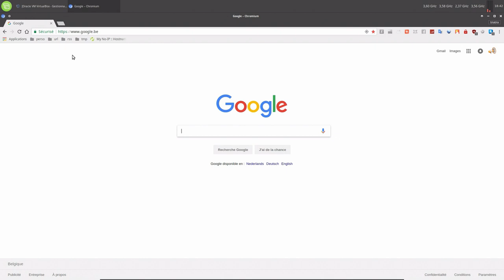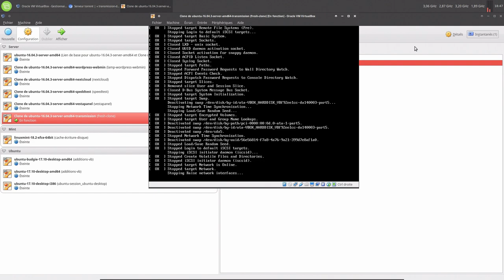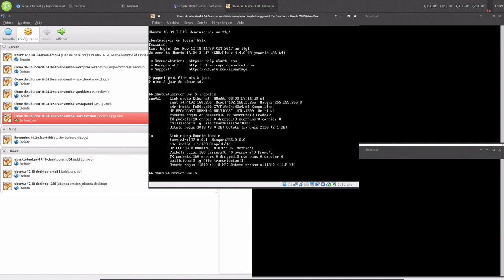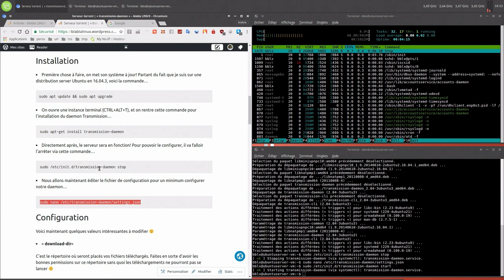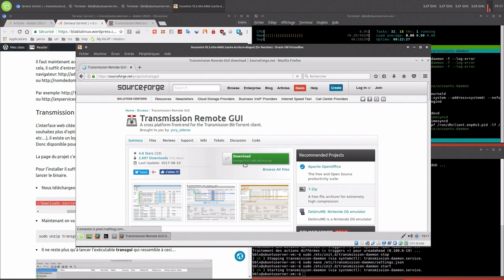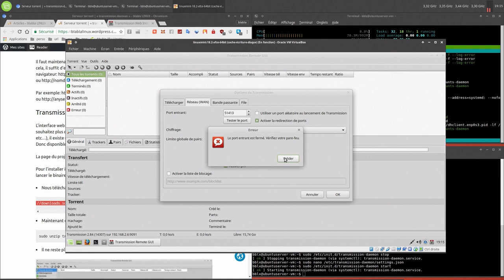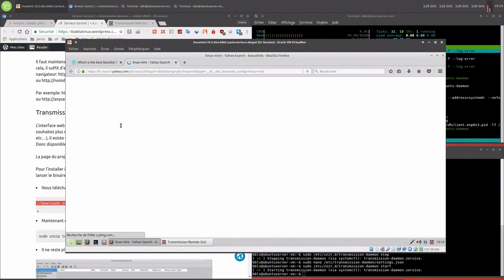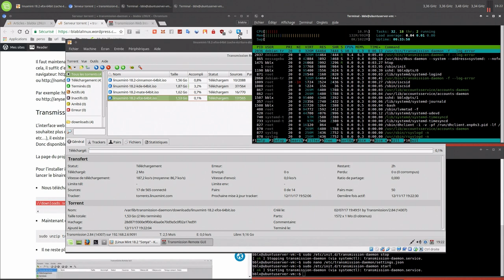Serveur torrent | « transmission-daemon » | ARTICLE DE BLOG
TIMELINE
00:09 : L'article ;
01:39 : Préparation de la machine virtuelle Ubuntu Server 16.04.3 (clône lié + premier instantané);
02:48 : Mise à jour du système ;
05:27 : Deuxième instantané ;
06:25 : C'est parti pour l'installation du "daemon" Transmission en version 2.84 ;
08:49 : Le fichier de configuration "settings.json" ;
10:37 : Instance web de notre serveur (daemon) Transmission ;
11:50 : "Tansmission Remote Gui": téléchargement/installation/utilisation dans une machine virtuelle Linux Mint 18.2 Xfce ;
17:10 : Daemon Transmission/Transmission Remote Gui: les paramètres ;
19:38 : iBlocklist Transmission ;
22:22 : Téléchargement des distributions Linux Mint grâce à notre serveur (daemon) Transmission ! Est-ce que ça marche ? ;
25:30 : Bye bye...